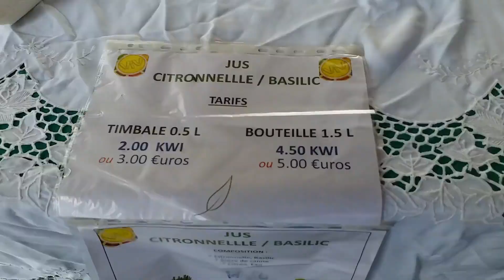VIV Sanmdi 28 oktòb 2017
VIV Village Initiatives Volontaires
Participe à l'économie de l'île en mettant en avant leur savoir-faire, leur savoir-être et leurs concepts avec en plus une monnaie alternative.